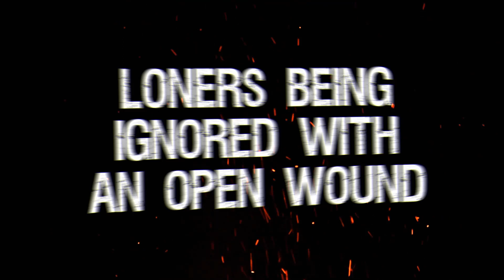Wounded Flame - Murka (Lyric Video)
'Murka' from Wounded Flame 2020 Demo EP.

Composed by Rico Pangero Ladesco & Wounded Flame.
Lyrics by Emesh.
Produced by Ipo.
Lyric video by Babam Studio.

Beatdown Hardcore,
Emmure Inspired Music,
Deathcore Breakdown,
Shadows Fall Metalcore,
Metalcore Breakdown Songs,
Bands Like The Acacia Strain.
Miri Metalcore,
Sarawak Hardcore,
Malaysian Beatdown Metal,
Beatdown Metalcore 2024,
Miri Metal Scene,
Metalcore Band Malaysia,
Sarawak Metal Bands,
Hardcore Music Malaysia,
Beatdown Breakdown,
Heavy Metalcore Sarawak,
Underground Metal Malaysia,
Hardcore Beatdown Miri,
Miri Metalheads,
Malaysian Hardcore Bands,
Asian Metalcore Scene,
Local Metalcore Bands,
Deathcore and Beatdown,
Groove Metalcore Malaysia,
Hardcore Music Videos,
Beatdown Breakdown Music.